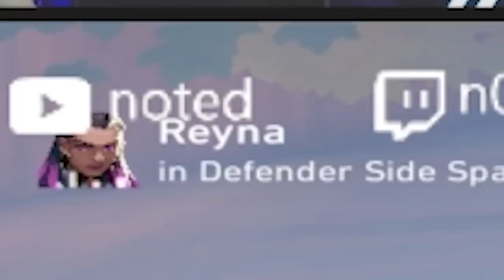Carrying Grumpy Radiants - Valorant